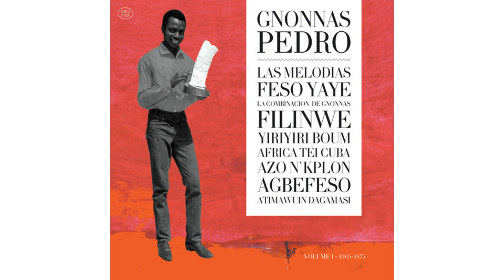Gnonnas Pedro - Totché Dagbé (Mon cher pays) (audio)